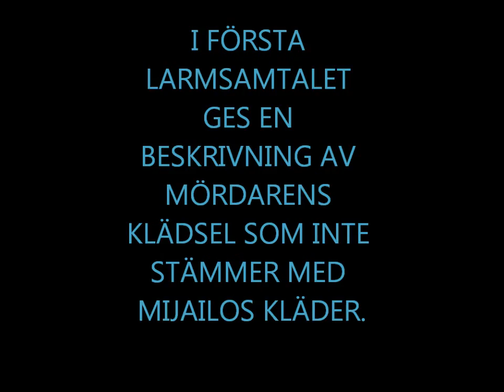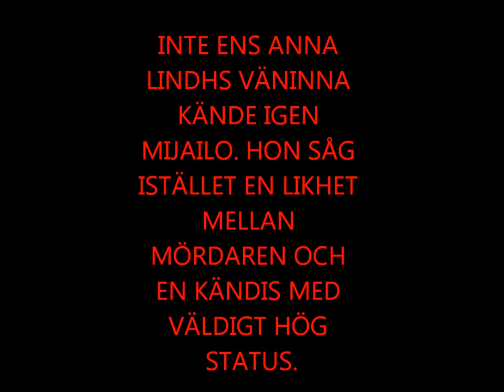INGEN KÄNDE IGEN MIJAILO SOM ANNA LINDHS MÖRDARE